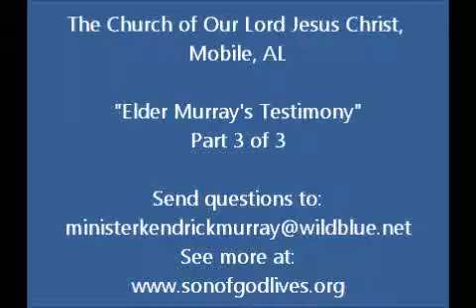"Elder Murray's Testimony" Part 3 of 3 - The Church of Our Lord Jesus Christ, Mobile AL